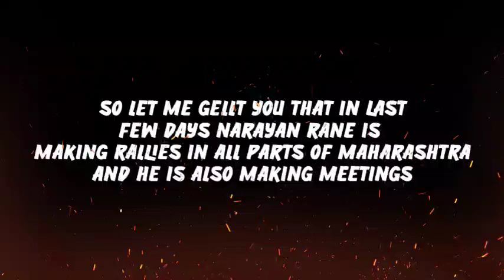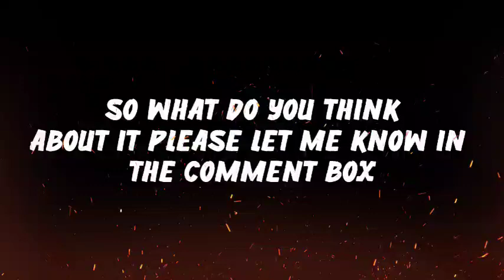BJP Leader Narayan Rane Wants To Slap Uddhav Thackeray | Narayan Rane Arrested ? | Breaking News